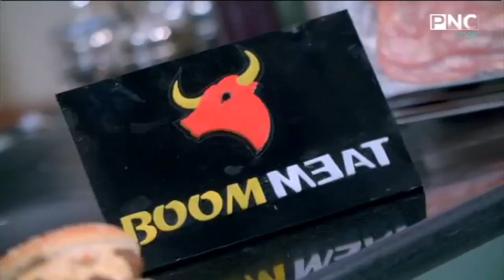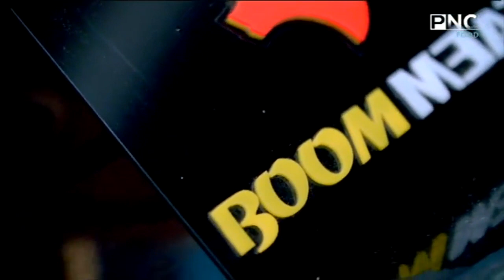طريقة عمل برجر - صوص الرانش - صوص البرجر الحار | كل يوم جديد مع الشيف محمد إبراهيم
من حلقة برنامج كل يوم جديد - الأربعاء 6 يناير 2021
يذاع يوميا على PNC Food الساعة الواحدة إلا ربع ظهرا والرابعة مساءا